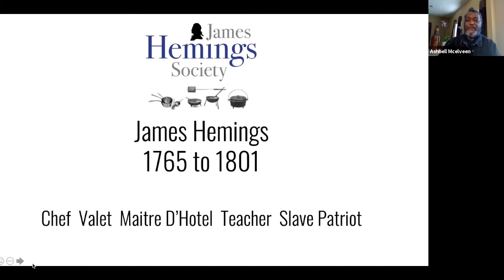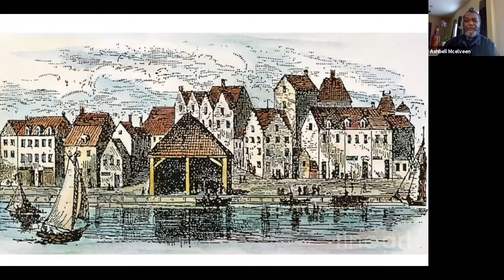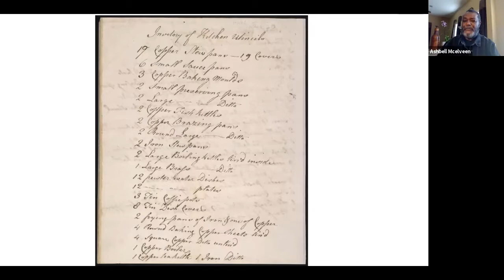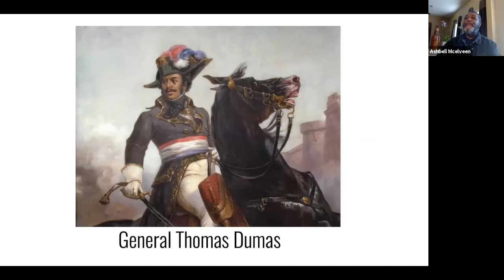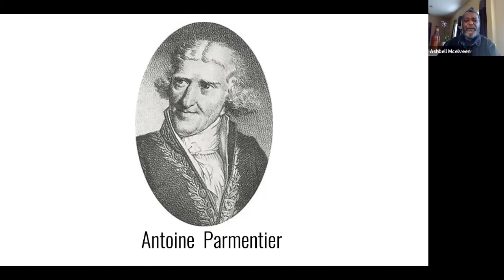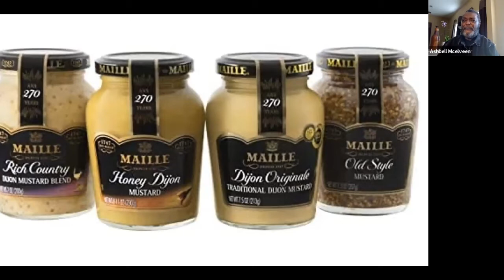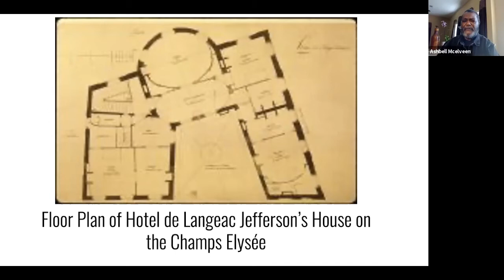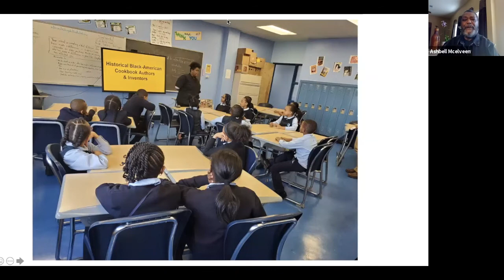Exploring James Hemings’ Contributions to American Cuisine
The National Arts Club presents a conversation with Ashbell Mcelveen, chef and Founder of the James Hemings Society. Mcelveen talks about Jame Heming’s culinary training and experience in Paris, and his contributions to American cuisine. Hemings was a master chef, culinary innovator, teacher, valet…and a slave.